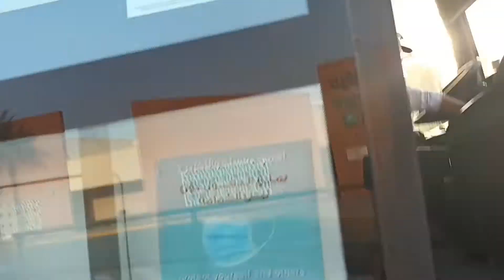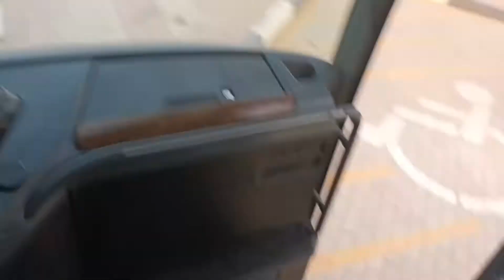Road trip go to khobar